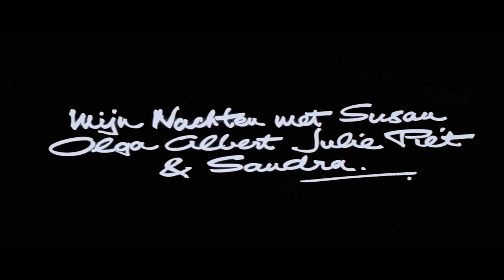THE COOL LAKES OF DEATH (1982) BLU-RAY SCREENSHOTS (CULT EPICS)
The Cool Lakes of Death (1982) is a gorgeous period melodrama that is both a beautiful and deeply unsettling watch. This Nouchka van Brakel journey I've been on, courtesy of distributor Cult Epics, has been fascinating, and this entry in particular is one of my favorite discoveries of this year. The Debut, A Woman Like Eve, and The Cool Lakes of Death are currently available on standalone DVD and Blu-ray releases, and the trilogy will be released on June 8th, also from Cult Epics, with a limited edition slipcover and 16-page booklet.